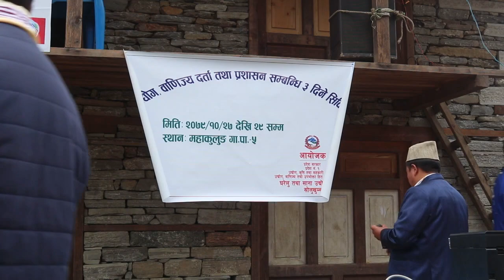एकिकृत प्रशासनीक घुम्ती शिविर उद्धघाटन समारोह महाकुलुङ वडा ५ चाचालुङ पहिलाे दिन विहान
jitkulung एकिकृत प्रशासनीक घुम्ती शिविर उद्धघाटन समारोह महाकुलुङ वडा ५ चाचालुङ

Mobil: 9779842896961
Host:- Jit Kulung(Ghama Jit Rai)
           Motiram Rasaili
Guest:-